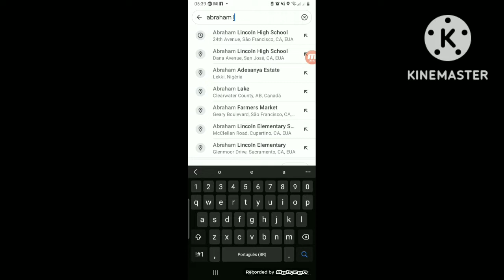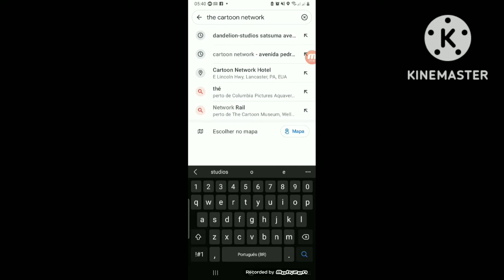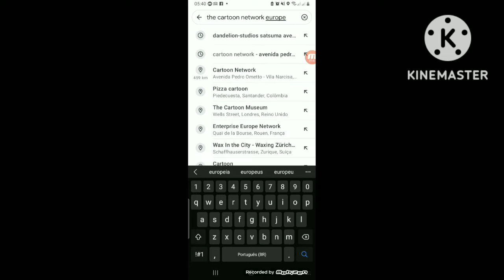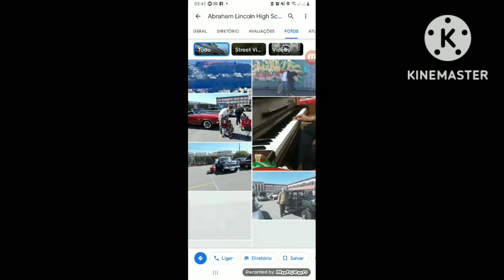O Incrível Mundo de Gumball Casa do Gumball Google Maps